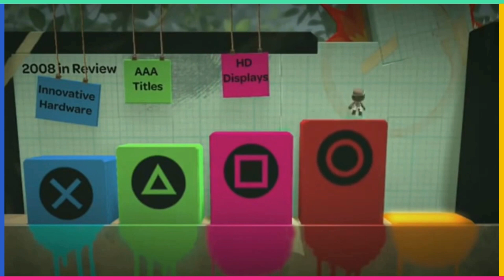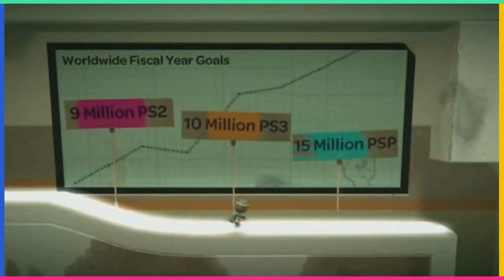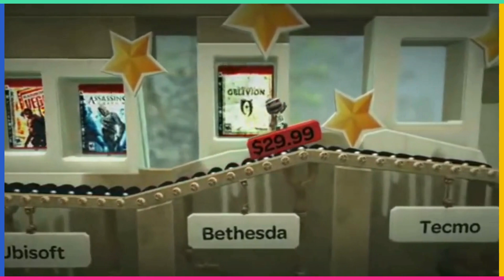PlayStation E3 Conference 2008.